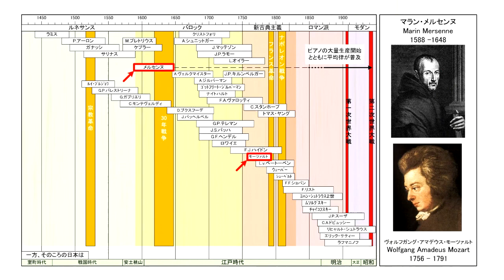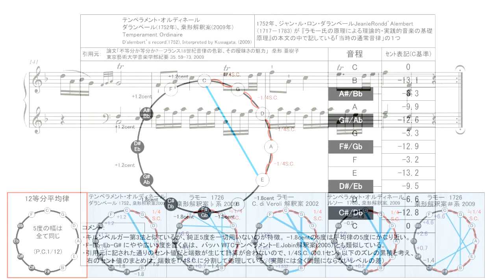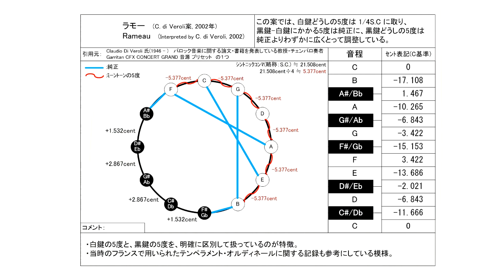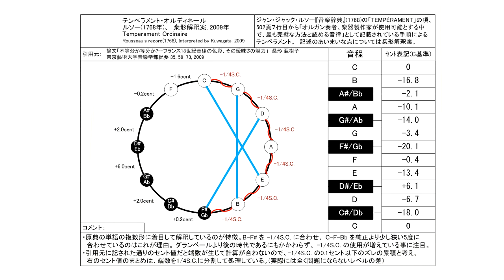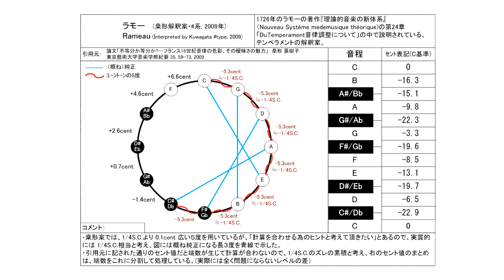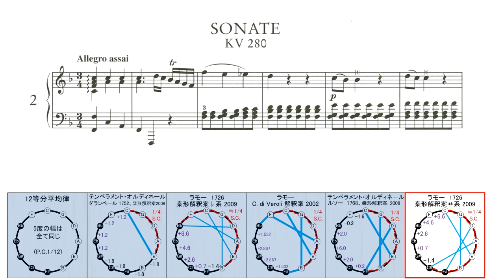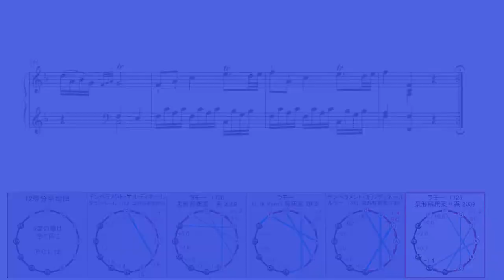モーツァルト ピアノ・ソナタ 第2番 ヘ長調 KV.280 第１楽章 古典音律聴き比べ(ラモー、テンペラメント・オルディネール）／Mozart Piano sonata No.2 KV. 280-1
0:00 平均律　メルセンヌ 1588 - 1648
6:41 ダランベール 1752 「ラモー氏の原理による理論的・実践的音楽の基礎原理」
　　に記載された テンペラメント・オルディネール　桒形解釈案 2009
13:24 ラモー　1726「理論的音楽の新体系」  桒形解釈案♭系 2009
20:07 ラモー　C. di Veroli解釈案 2002
26:49 ルソー　1768「音楽事典」
33:32  ラモー　1726「理論的音楽の新体系」  桒形解釈案＃ 系 2009

音律引用元：
・Tuning the témpérament ordinaire, 2002　Claudio Di Veroli
　（Garritan CFX CONCERT GRAND プリセット音律の１つ）

ピアノ演奏データ制作：
S.P.ORCHESTRA　M-Musica様